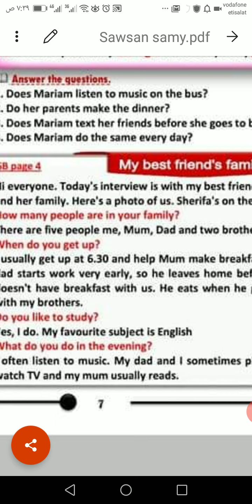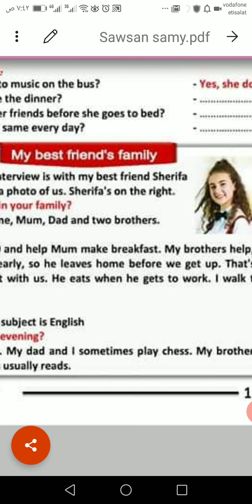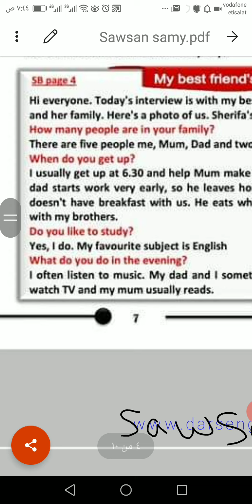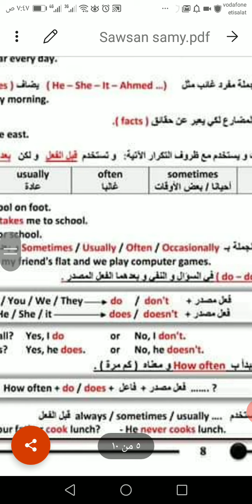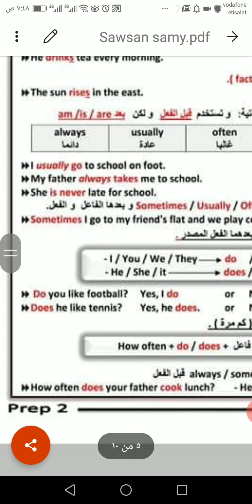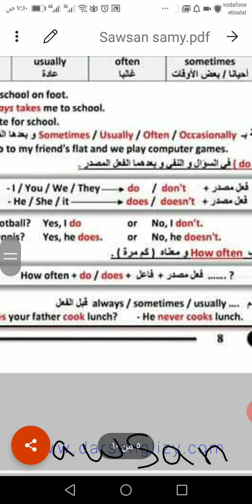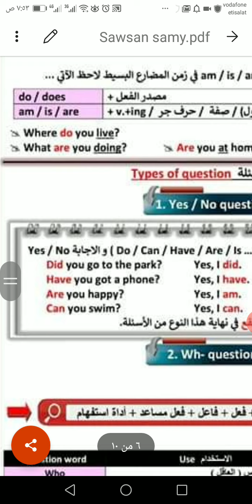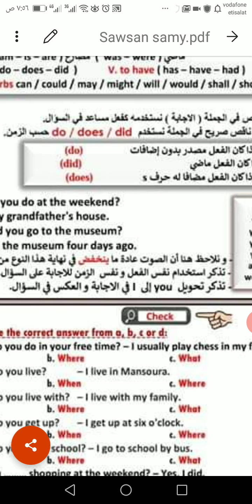منهج اللغه الانجليزيه الجديد new hello للصف الثانى الاعدادى الترم الاول ٢٠٢١unit one(الجزء الثالث)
منهج الصف الثانى الاعدادى لغه انجليزيه
اللغه الانجليزيه الصف الثانى الاعدادى
انجليزى تانيه اعدادى
اللغه الانجليزيه ٢٠٢٠
اللغه الانجليزيه ٢٠٢١
الترم الاول new hello